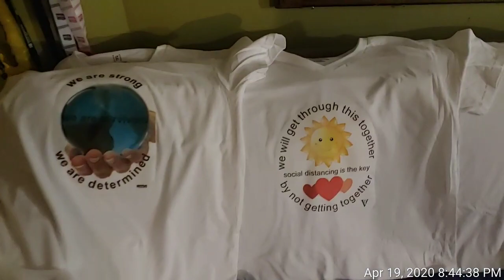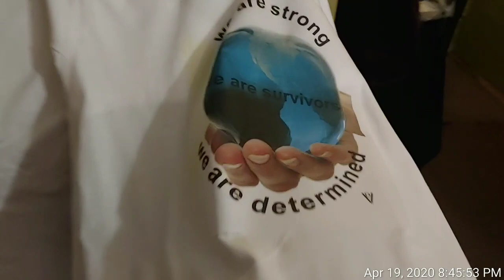DANIEL DESIGN Depois de Daniel fala EU traduzi💞